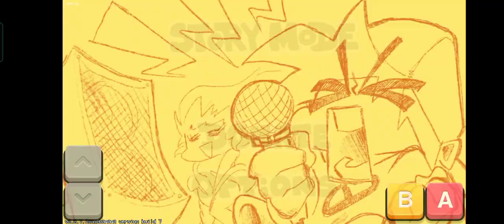fnf vs chicken nugget android port optimized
link

best port i guess